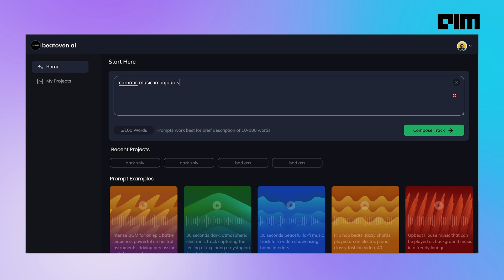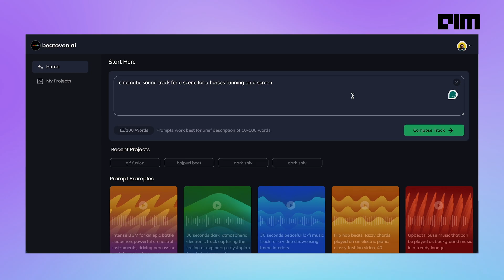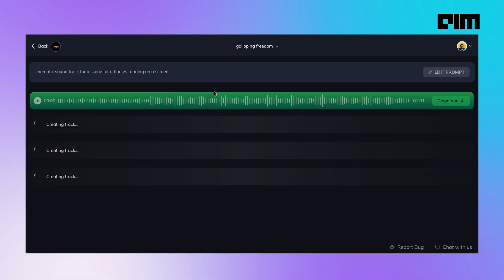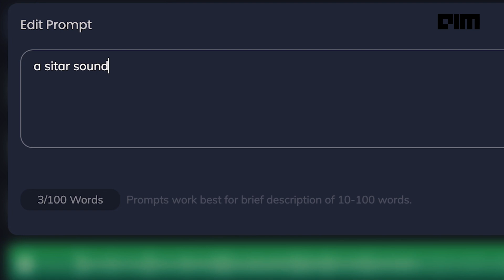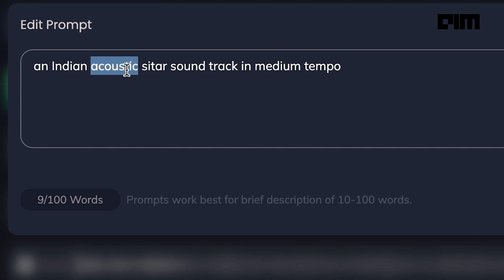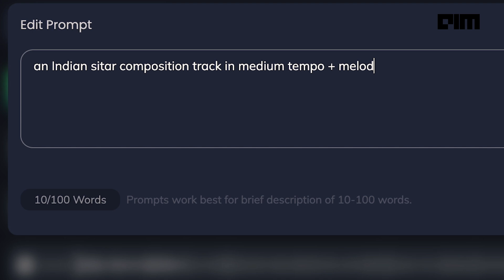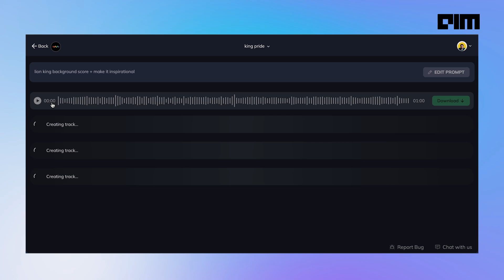Creating AI Background music for Lion king less than a minute | AIM ft. Beatoven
A couple of weeks ago, Mansoor Rahimat Khan, the CEO and co-founder of AI startup Beatoven.ai and a seventh-generation sitar player, visited AIM’s office in Namma Bengaluru for a brief chat and good times.

We tried out something fun, hope you guys enjoy it! 😁✨

About Beatoven.ai:

Khan founded Beatoven.ai in 2021 with Siddharth Bhardwaj after their stint at ToneTag, an audio tech startup. The company aspires to become the “Canva for AI music” and stands out in the industry due to its ethical data practices and responsible approach, alongside its innovative technological stack to AI music generation.

Beatoven.ai's success stems from its diverse tech stack, incorporating diffusion models, OpenAI's ChatGPT API, CLAP, Stable Audio, VAE models, and AudioLLM, achieving high-quality, cost-efficient music generation through CPU-based inference.